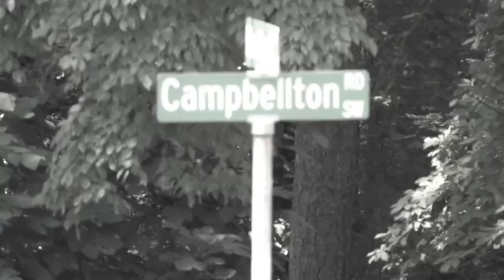Jay Beretta ft. Huey-Where dey do dat @